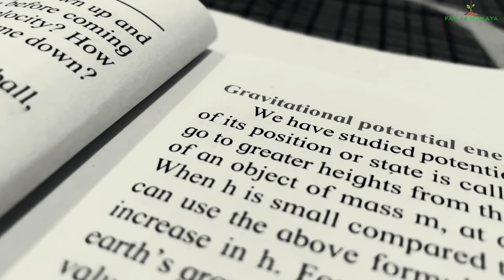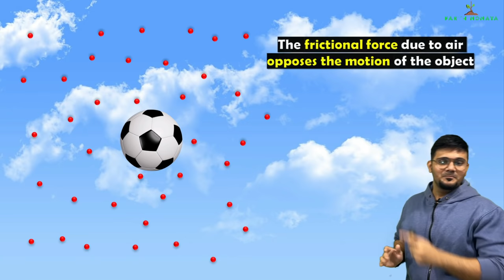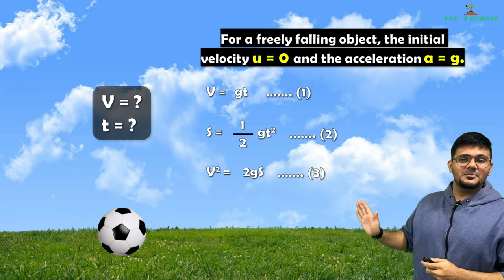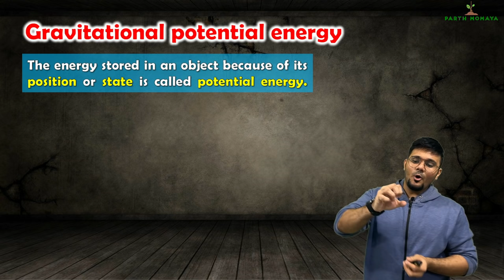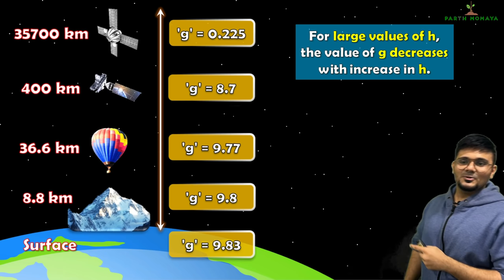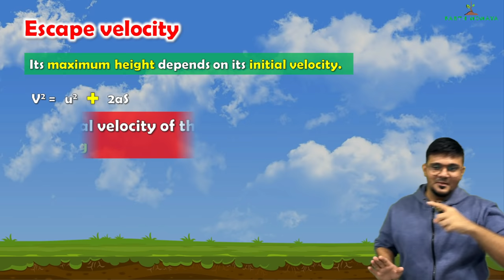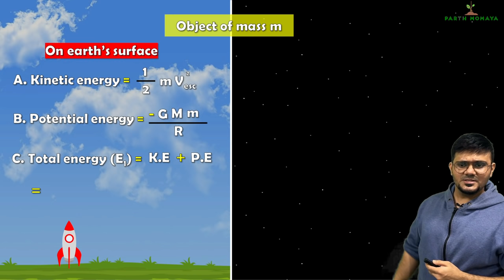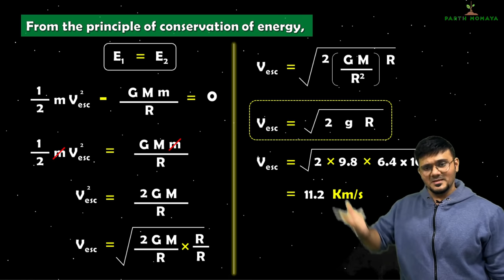Gravitation Lecture 3 | Class 10 SSC | Free fall, Gravitational potential energy, Escape velocity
Here we shall discuss free fall, gravitational potential energy, and escape velocity.

00:00 - Intro
00:44 - Free fall
12:11 - Gravitational potential energy
19:54 - Escape velocity